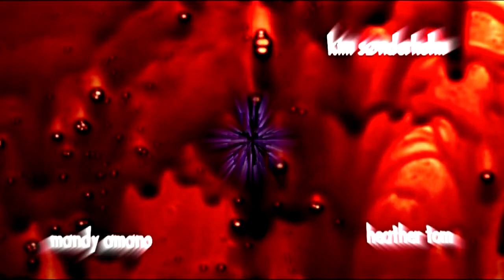The Horror Vault (English Trailer)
The Horror Vault consists of nine short grueling stories about the cruely and insanity of mankind. Hopefully you will enjoy, find the dark humor amusing and hopefully make you wonder.